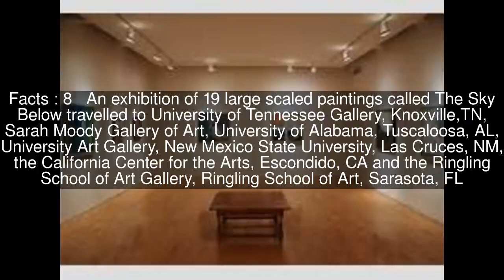Gregory Amenoff Top #12 Facts